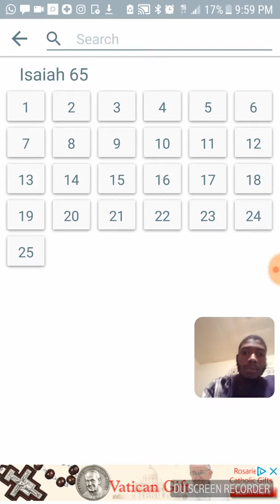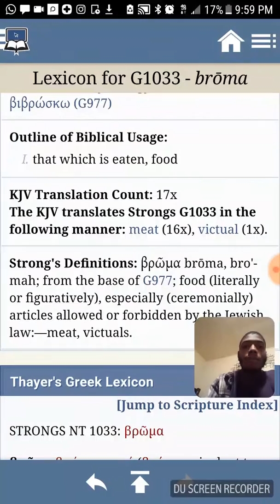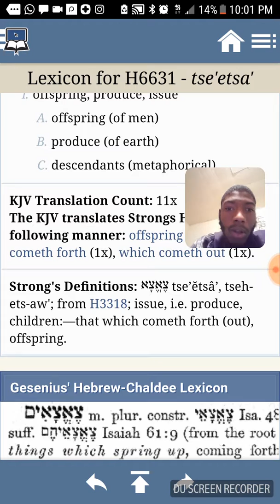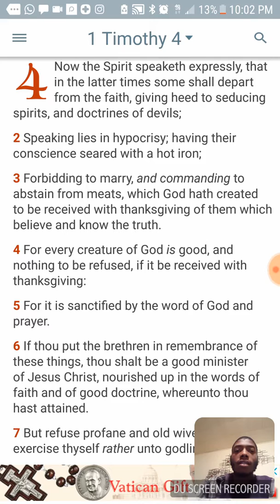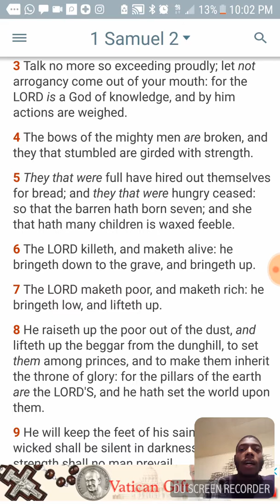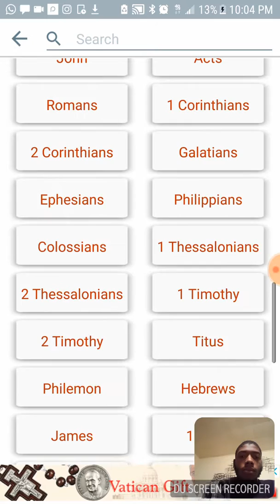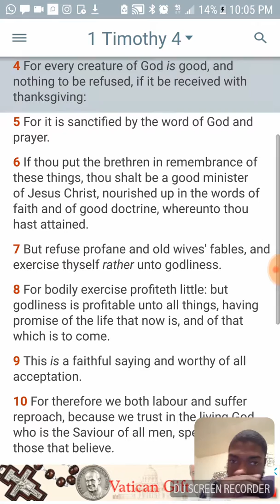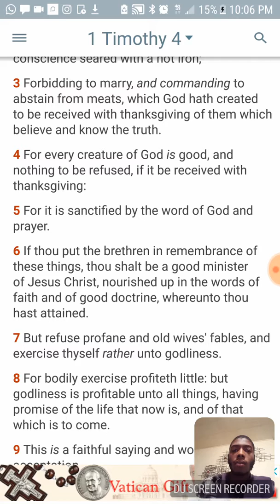Christianity is LOSSING!! /continue with YAHAWASHI